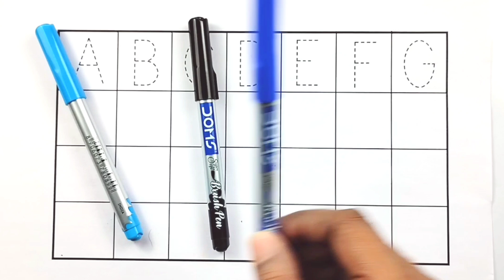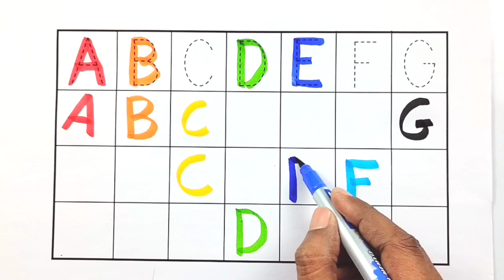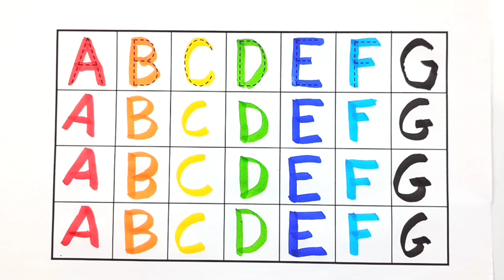A for Apple, B for Ball, Alphabets, kids class